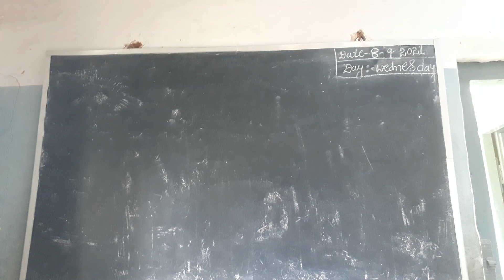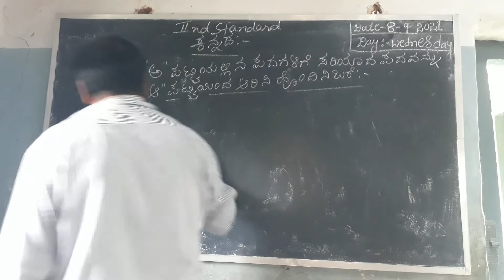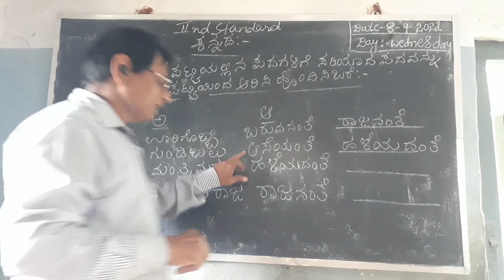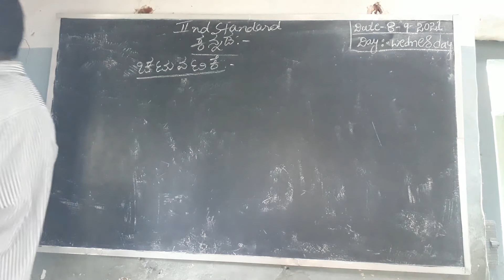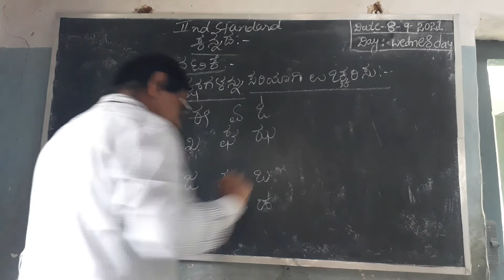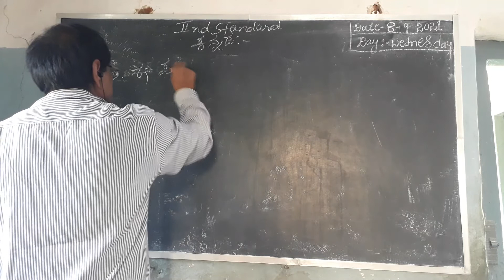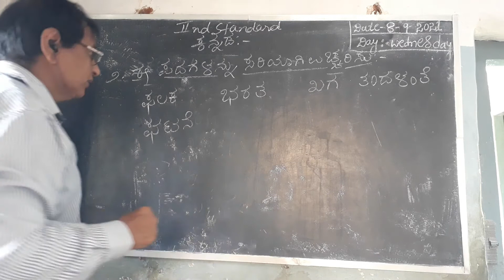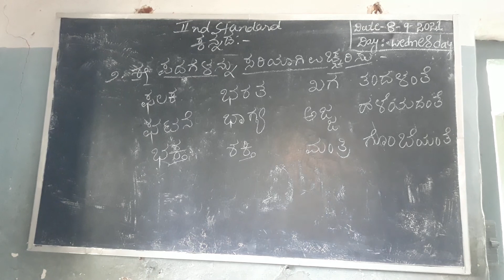2nd standard Kannada